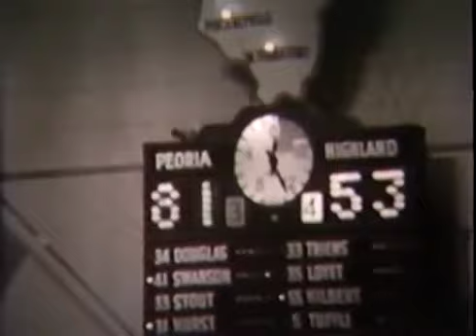1953 IHSA Basketball State Sweet 16 - HHS vs Peoria